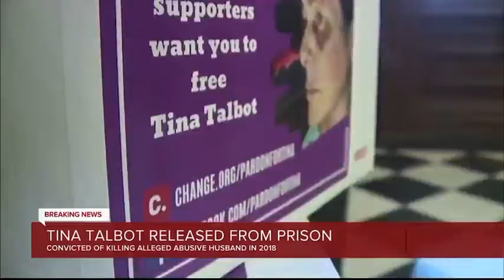Tina Talbot, imprisoned for killing husband, released Tuesday morning